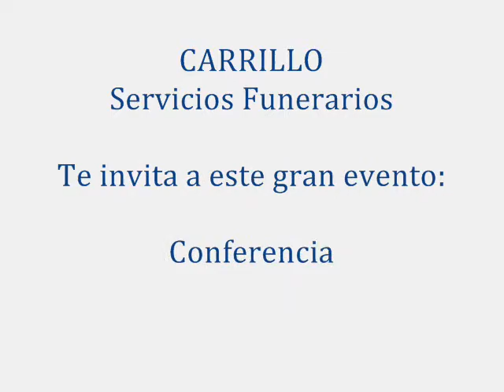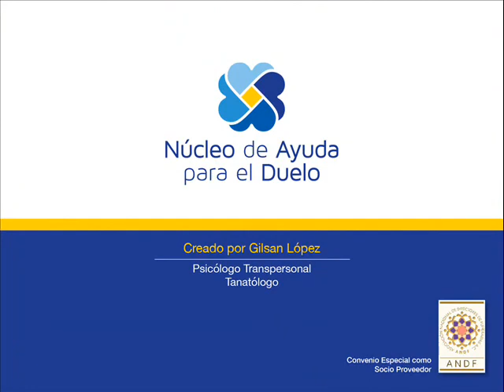Haz atravesado por esa experiencia de perder a un ser querido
Haz atravesado por esa  experiencia de perder a un ser querido, y no puedes asimilar esa perdida, esta  conferencia te interesa,  ya que este Psicólogo y experto en Tanatología, te ayudará para que tu vida apunte hacia la restauración interior, y lograr encontrar un camino aportándote  una nueva perspectiva acerca de la pérdida de un ser querido. Te esperamos este 3 de noviembre Auditorio Municipal a partir de las 7:00 pm. Invita Funeraria Carrillo, entrada gratis.